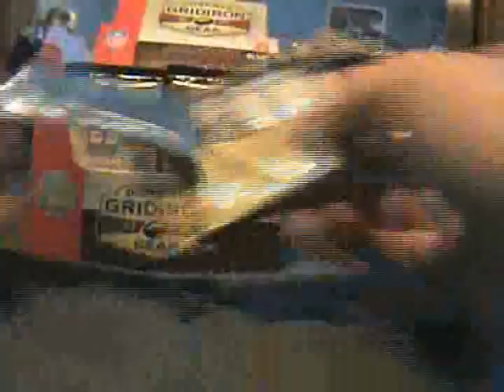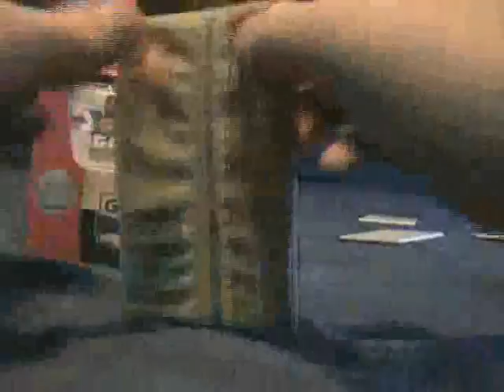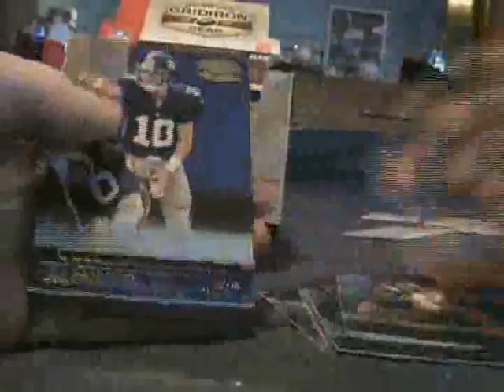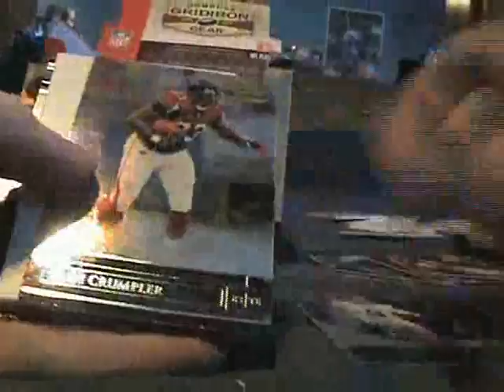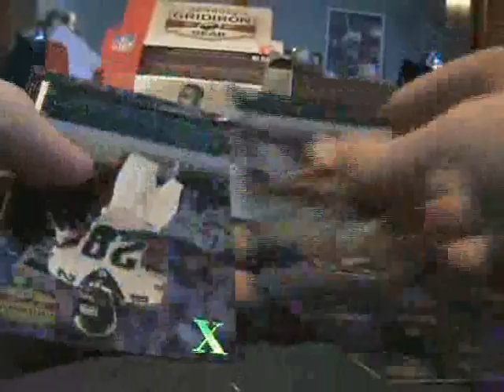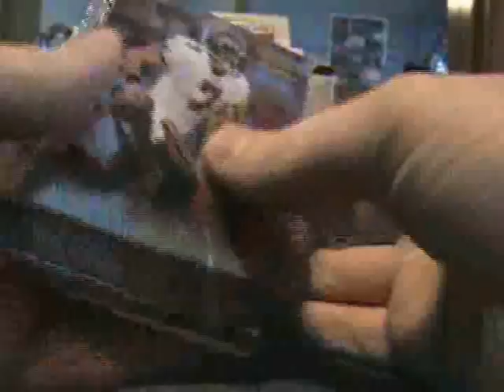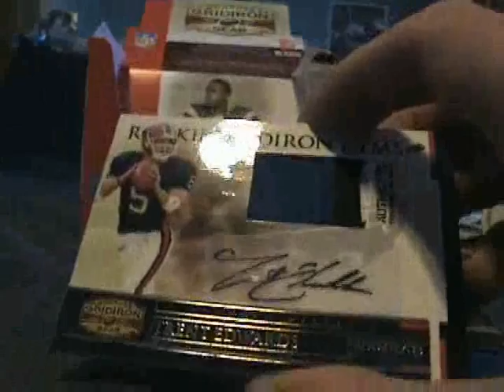2007 Donruss Gridiron Gear Box Break 2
dug this one out from the archives!